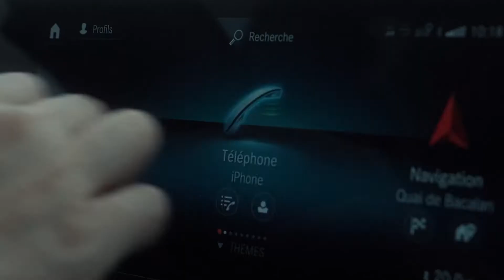Meilleurs vœux 2021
Adieu 2020... Bienvenue 2021 !
Toutes les équipes Mercedes-Benz vous adressent leurs meilleurs vœux pour cette nouvelle année.
Et parce que chaque kilomètre doit toujours être une expérience unique, nous vous réservons de très belles surprises 100% électriques en 2021.
Tenez-vous prêt !